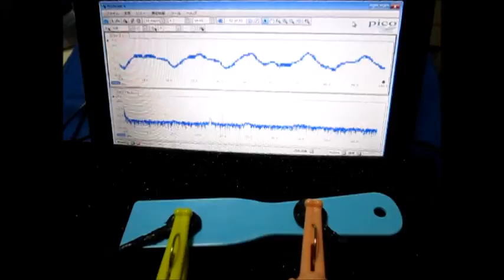オリジナル超音波実験 （超音波システム研究所 Ultrasonic-labo）